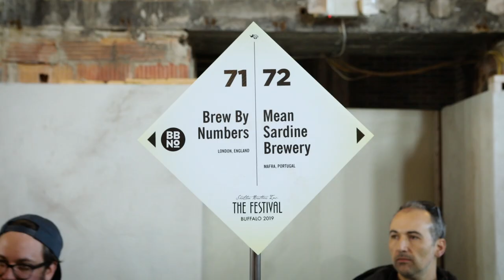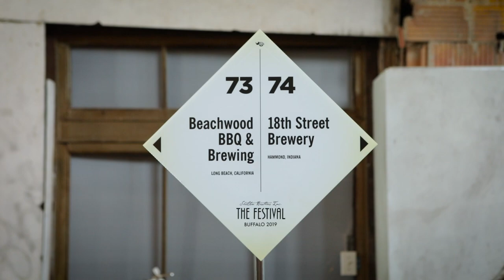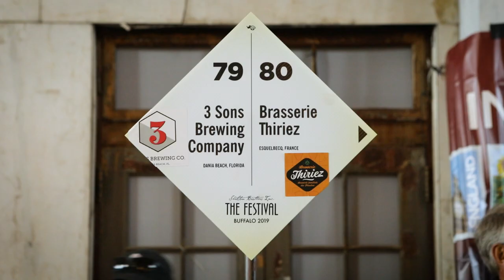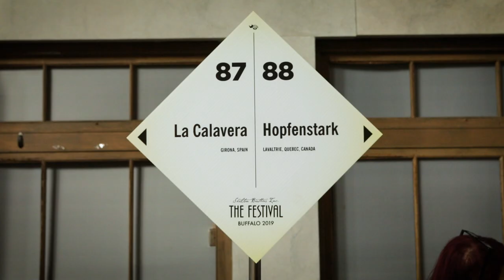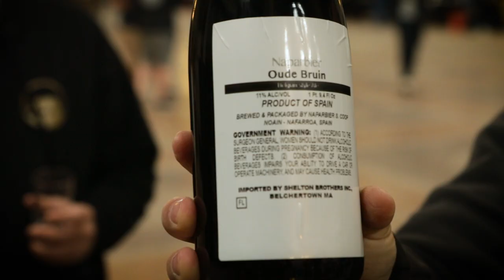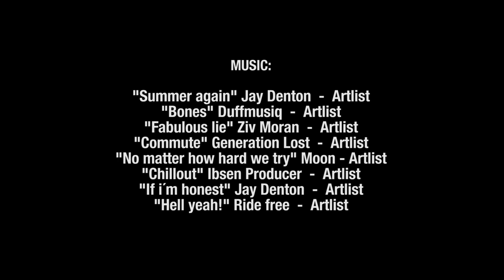#5 Naparbier NY Tour - Buffalo y Shelton Brothers Festival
Nos dirigimos a Buffalo, ciudad al norte del estado de Nueva York, fronteriza con Canadá, para asistir a The Festival. Este evento lo organiza la distribuidora Shelton Brothers cada año en una ciudad distinta de Estados Unidos. Este año tocaba en la Central Terminal de Buffalo, una gran estación de autobuses abandonada a las afueras de la ciudad. Allí pudimos compartir con aproximadamente 90 productores de cerveza, sidra e hidromiel. El festival duró dos días y pudimos disfrutar de grandes cervezas y descubrir alguna marca que no conocíamos. Al final del vídeo podéis ver una performance que hicimos a altas horas de la madrugada. Esperamos que nos perdone Stanley Kubrick, que en paz descanse.